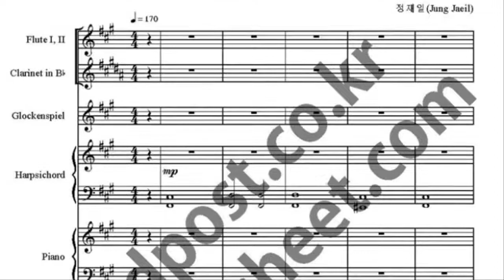Belt of Faith_Parasite OST_orchestra music sheet